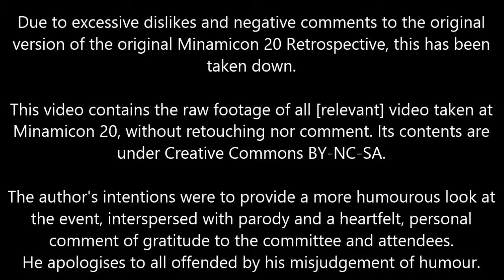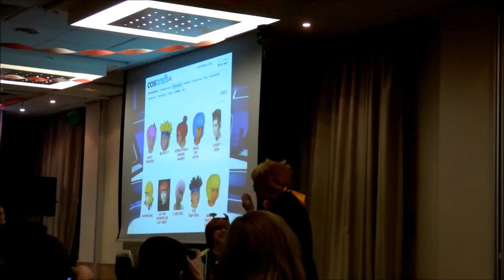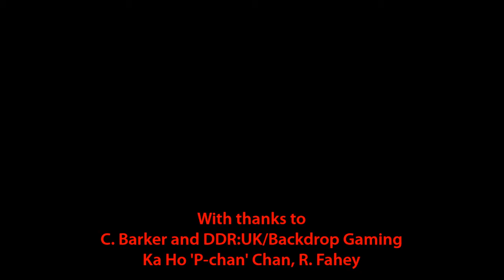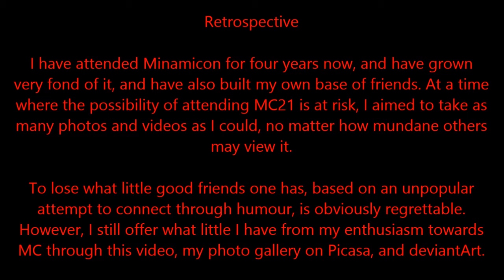Minamicon 20 Collection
A 'raw footage' collection of all [relevant] videos I made during Minamicon 20, held at the Novotel Southampton between 7th-9th March 2014.